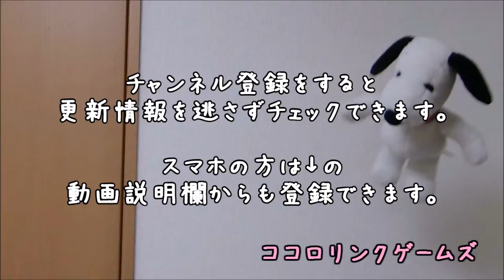【シャリーのアトリエ】初見実況プレイ#7【コルテスがシャリステラに暴力！】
前半は探索やフィールドイベントの説明をしています。
「～を踏破せよ」というライフタスクの完了の仕方が分からず悩んでます
9:40からコルテスがシャリステラをいじめるイベント。ゆるせん！